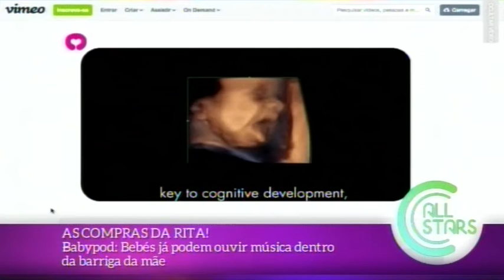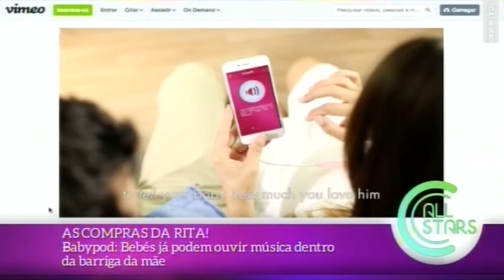16 01 19 Compras da Rita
AS COMPRAS DA RITA!
- Tinta de cabelo que te faz brilhar no escuro.
- Papel higiénico que brilha no escuro.
- Babypod: Bebés já podem ouvir música dentro da barriga da mãe.